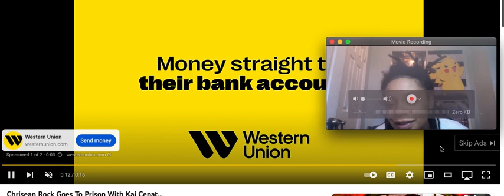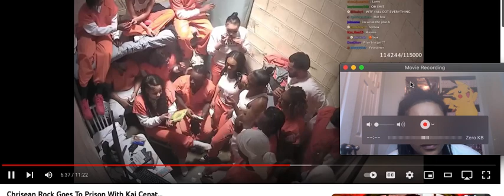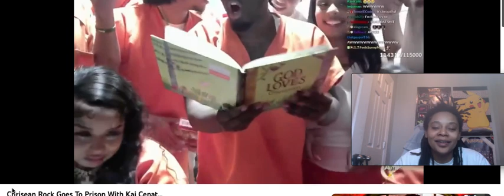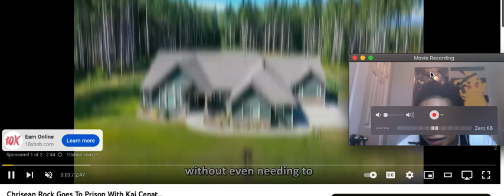CHRISEAN ROCK GOES TO PRISON WITH KAI CENAT! 😂